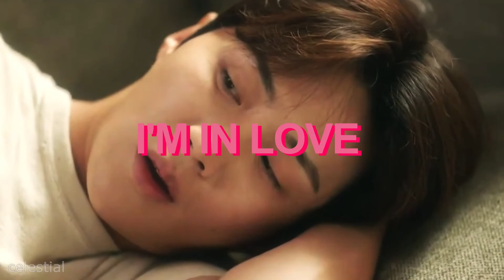dusik + hyejin are accidentally in love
My favorite healing drama and OTP! 💚

» Drama: Hometown Cha-Cha-Cha +1x08
» Song: Accidentally in Love by Counting Crows